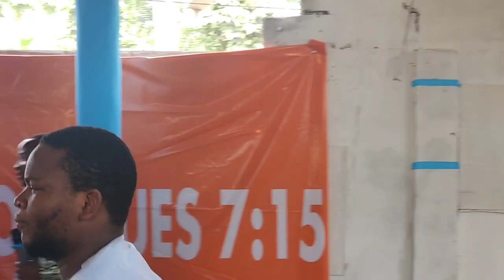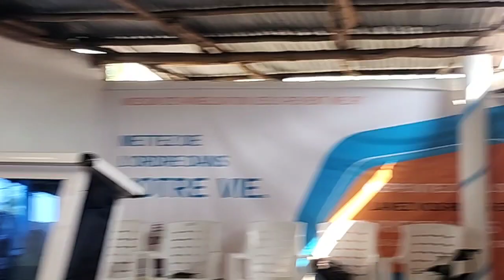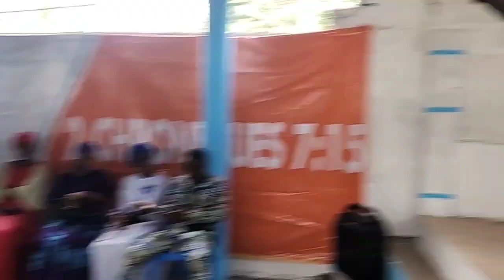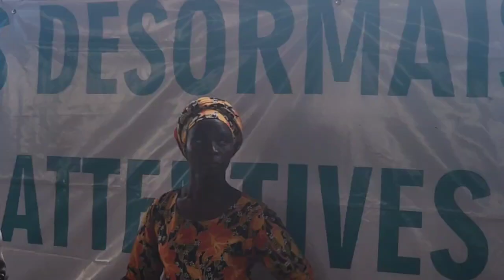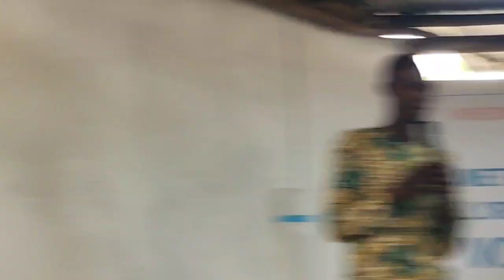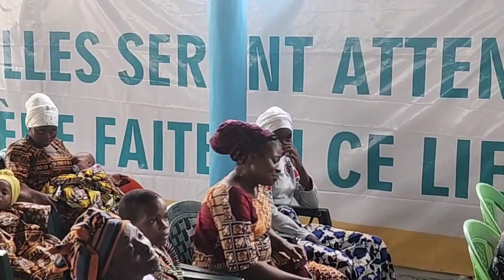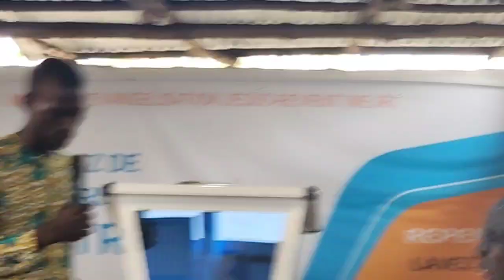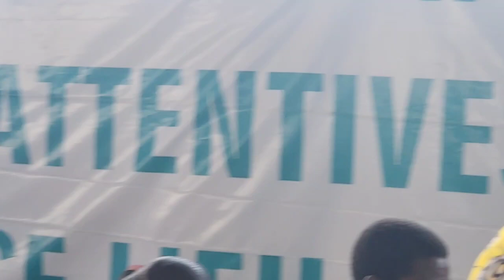🟥🇧🇯CULTE D'INAUGURATION DE L'ÉGLISE JESUS REVIENT ÈKPÈ (SEME-KPODJI)